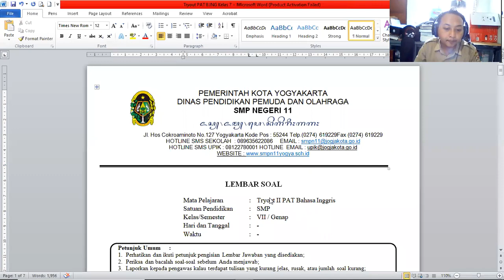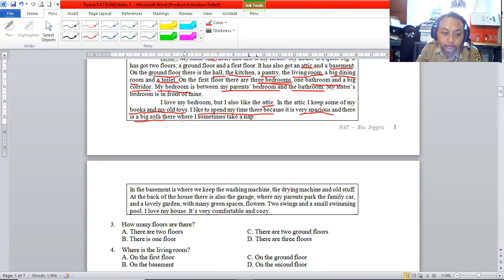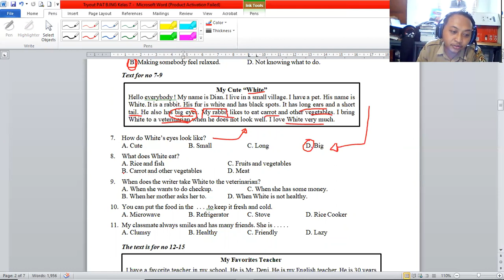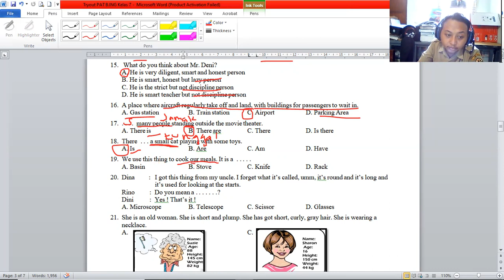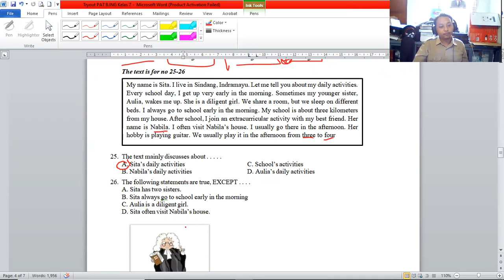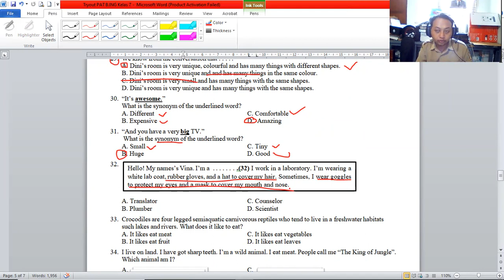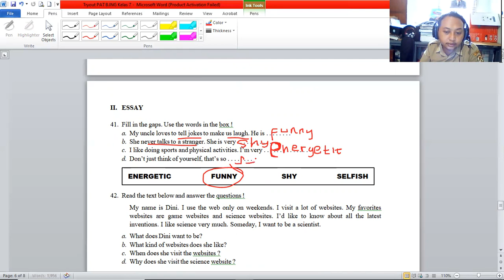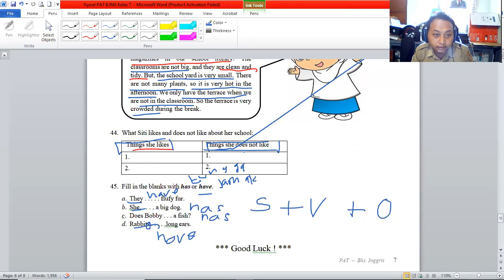LATIHAN SOAL PAT BAHASA INGGRIS SMP KELAS 7 (TRYOUT 2)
Latihan  Soal PAT Bahasa Inggris kelas 7, 40 soal pilihan ganda dan 5 soal esai beserta pembahasanya. selamat mengerjakan dan selamat menonton !